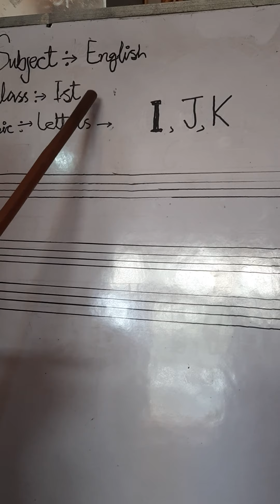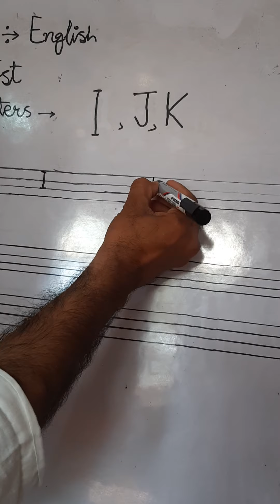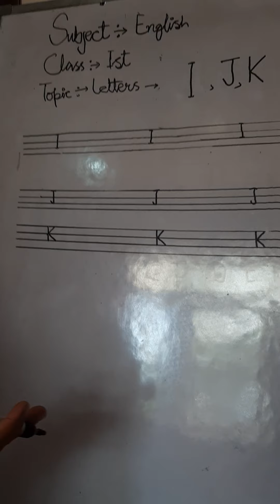Class¤||Kindergarten ||Sub English|| Topic¤¤ Identification of letter I,J &K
Delivered By MOHAMMAD SHAFI